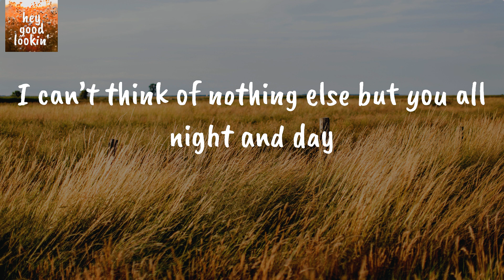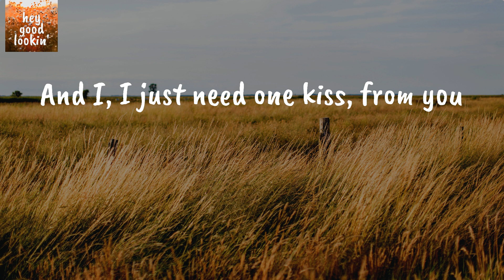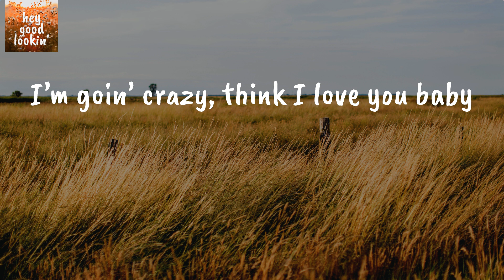5-1-5-0 - Dierks Bentley (Lyrics)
5-1-5-0 - Dierks Bentley (Lyrics)
Dierks Bentley 5-1-5-0
Dierks Bentley 5-1-5-0 Lyrics

Lyrics Dierks Bentley 5-1-5-0:
Ever since I met you girl, you been on my brain
I can’t think of nothing else but you all night and day
It’s like I got a first class seat up on Ozzy’s train
5-1-5-0, somebody call the po-po
I’m goin’ crazy, thinkin’ ‘bout you baby
5-1-5-0, just this side of loco
I’m goin’ crazy, think I love you baby
I gotta get your number girl, I gotta call you up
I gotta get you ridin’ shotgun in my truck
This little bit of you I’ve got, it ain’t good enough
Yeah, you got me all messed up
5-1-5-0, somebody call the po-po
5-1-5-0, just this side of loco
Cause I, ain’t never felt like this, no
And I, I just need one kiss, from you
And I’ll be good as new
If I don’t get some of your sweet lovin’ no tellin’ what I might do
5-1-5-0, somebody call the po-po
Think I’m losin’ my mind, girl
5-1-5-0, just this side of loco
Yeah, yeah, yeah, yeah
5-1-5-0, somebody call the po-po
5-1-5-0, spinnin’ my head like a yo-yo